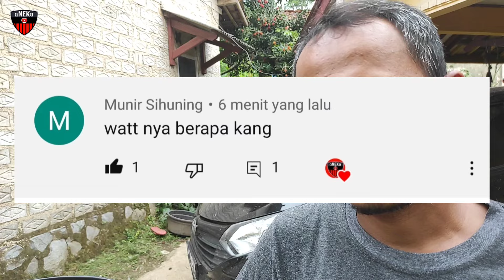SUPER HEMAT!REVIEW MESIN COPER MURAH TERBAIK 2023,IRIT TENAGA & BIAYA, IDE USAHA SUKSES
MESIN COPER/ CACAH PAKAN KANG SULE ( SPIL / REVIEW), Mengingat Begitu Banyaknya permintaan SPIL / Review Mesin Coper Pakan yang dipakai Kang Sule,kang aNEKa berkesempatan meliput Kegiatan Kang Sule yang kebetulan mendatangkan Mesin Coper terbaru tipe Besar ( TBA03).
Mesin Coper ini merupakan hasil Produksi dari Salah satu Peternak ENTOK di kabupaten Karawang, yaitu Kang Asep.
Apa saja keunggulan dan Spesifikasi lengkap mesin ini? Dan Alasan Apa bagi Kang Sule sehingga mendatangkan Mesin tipe Besar,yang pada dasarnya Kang Sule sudah memiliki mesin tipe sedang ( TSA 02) sejak 2 tahun berjalan dan masih tetap digunakan.
Yu simak dalam video kita kali ini,dan teruntuk para saudaraku aNEKa Mania ku tercinta,yang meminta review mesin milik Kang Sule,ini untuk anda semuanya.Semoga Bermanfaat dan Menginspirasi.
Narsum : Sulaeman
• Usaha : Peternak Entok
alamat : Kabupaten Purwakarta
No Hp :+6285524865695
Pemesanan Unit Mesin bisa Hubungi Kang aNEKa
Karena kang aneka sadar, aNEKa Channel Official tidak akan ada artinya jika tanpa dukung anda semua.
• Dan Bagi yang memiliki tempat usaha yang ingin di promosikan (GRATIS), dipersilahkan hub kang aneka di Whtsap : 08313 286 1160
In sha Allah jika tempat terjangkau kang aneka akan berkunjung.
ide usaha
ide usaha kecil sukses
ide usaha di kampung
ide usaha di desa
peternak entok
pakan entok murah
cara terbaik ternak entok
entok rambon
entok dragon
entok jali
entok jumbo
entok lokal
entok hias
Peternak ayam
entok rambon
entok jali
entok dragon
Pembeli Entok
mentok, bebek, entog
Peternak sukses
Peternak modern
Peternak tradisional
Ide usaha
Ide bisnis
Inspirasi usaha
Inspirasi kehidupan
Motivasi
Usaha modal kecil yang menjanjikan 2022
Peluang bisnis
Peluang bisnis di desa
Peternak ayam broiler
Peternak Bebek
Peternak ayam pedaging